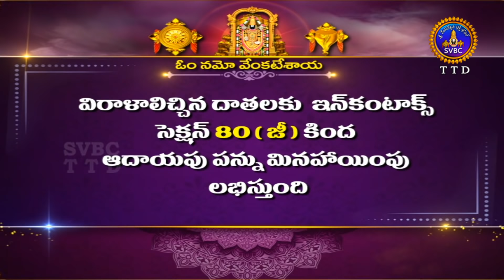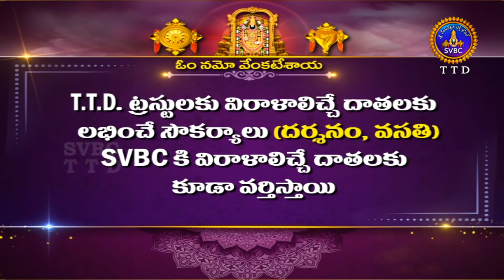శ్రీనివాస కళ్యాణం | అమెరికా | Srinivasa Kalyanam | Birmingham Alabama | America |10-07-2022 |SVBCTTD